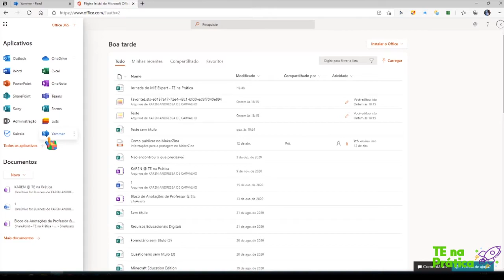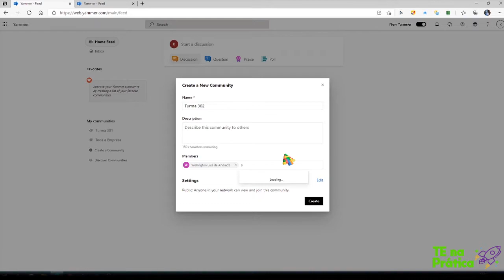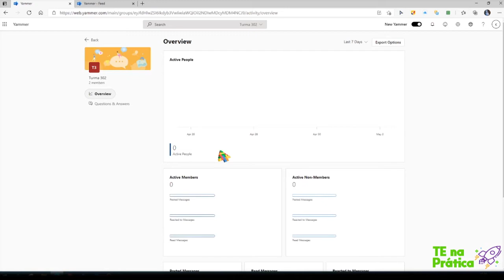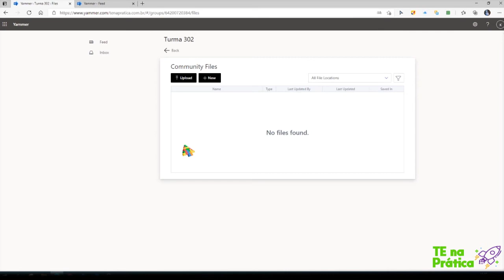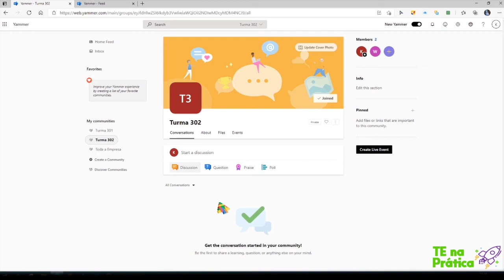Yammer - Criando seu próprio Facebook pedagógico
Confira o tutorial do Yammer, uma rede social corporativa para usuários do Microsoft 365, que permite criar um ambiente totalmente seguro para seus alunos.